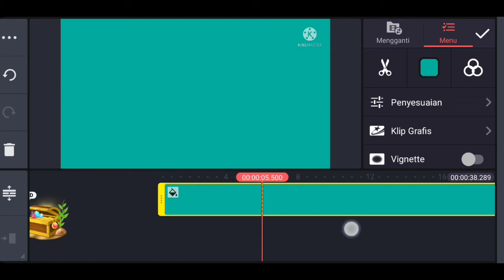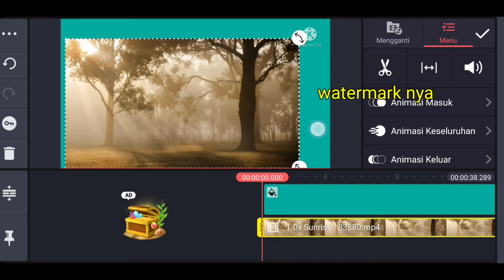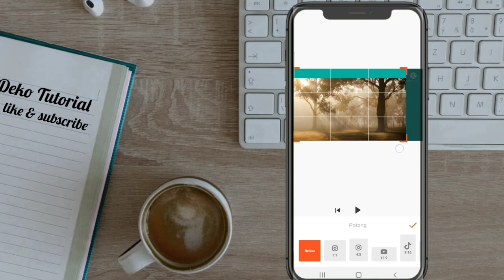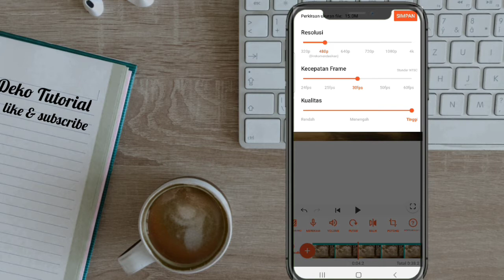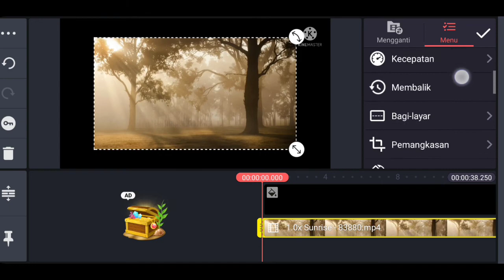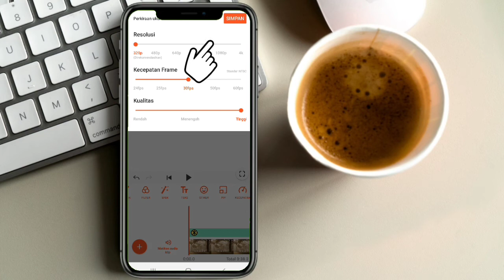Cara menghilangkan watermark kinemaster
Assalamu alaikum

🔴 Di video ini saya ingin membagikan
cara menghilangkan watermark kinemaster..semoga bermanfaat 🙏